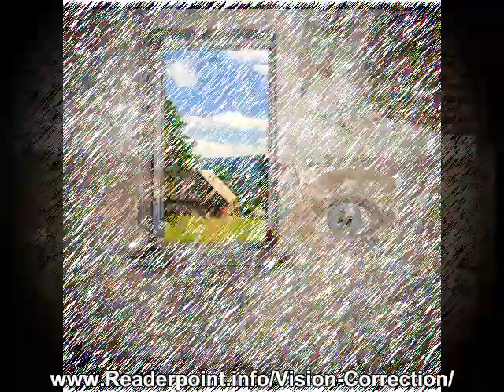Los Angeles Lasik Vision Correction